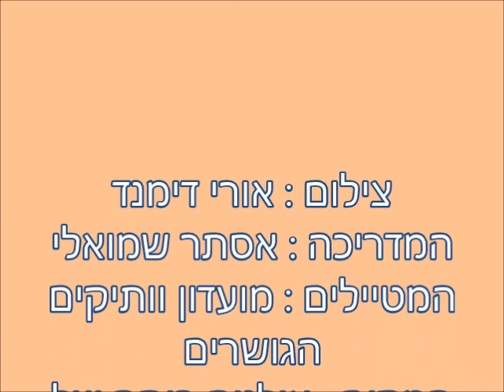כרטיס ותיקים לאילניה אורי דימנד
טיול מועדון ותיקי הגושרים
יום ג' 12/7/21    יעד הביקור, אילניה.
מתכנסים ליד מבנה המטבח לשעבר, האוטובוס מאחר, מתיישבים, חצי מהמקומות ללא יושבים.
נסיעה של כשעה ומגיעים לאילניה, הסיור הראשון בביתם של משפחת שמואלי, בית ישן מאבני בזלת  ששופץ עם השנים,  בית מראשית ההתיישבות בסג'רה, ניסיון שימור אותנטי , לאחרונה נהפך לאתר מורשת של הגרים, הסובוטניקים, המדריכה שהיא גם מצאצאי המתיישבים אסתר שמואלי, מספרת לנו את סיפורם של משפחות המתגיירים הרוסים שבאו מכפרים ליד נהר הוולגה, והתיישבו במושבות הראשונות בארץ, ביניהם המושבה אילניה היא סג'רה. התכבדנו בתחילה  בקפה ומטעם, הופעלו מאחורינו מאוורים גדולים, והיה מעט רעש ברקע ההדרכה, המדריכה התחפשה לסבתה ויצאה לפזר אוכל לתרנגולת , והיא ספרה לנו את קורות משפחתה מימי קוראקין, נכנסנו לרפת הישנה המשופצת להמשך סיפור החמולה, ובסיום ראינו מספר מבנים במושבה דרך חלונות האוטובוס,   היה מאלף, ומיהרנו משם לסיור הבא בכפר נהר הירדן,
סוּבּוֹטניקים (ברוסית: Субботники) הם בני קהילה רוסית-נוצרית אשר התייהדה, ושחבריה החלו לקיים מנהגים ומצוות יהודיות שונות, וחלקם אף התגיירו רשמית. מקור השם "סובוטניק" הוא ככל הנראה במילה הרוסית "סוּבּוֹטה Суббо́та" (שבת), עקב היותם במקור חלק משומרי השבת הנוצרים. קהילתם מונה (נכון לשנת 2008) כ־10,000 איש בכל רחבי ברית המועצות לשעבר[1]. חלקם עלו לישראל
מרבית הסובוטניקים החיים בישראל עברו גיור רבני ומקימים אורח חיים יהודי הגיעו מהכפר אילינקה (Ильинка) שכל תושביו הסובוטניקים עלו לישראל במהלך מחציתה השנייה של המאה ה-20. בארץ ישנם גם סובוטניקים שהגיעו מהכפר ויסוקי (Высокий) ומכפרים אחרים ברוסיה. שני הכפרים הללו נמצאים במחוז וורונז' שברוסיה. כשליש מהכפר ויסוקי חיים כיום בארץ. כאשר הסובוטניקים התגיירו, רובם קיבלו את היהדות הרבנית ומיעוטם את היהדות הקראית.
באילניה גרה היום משפחת שמואלי - מצאצאי משפחת פרוטופופוב שהגיעו בשיירת קורקין מהכפר הרוסי סולודניקי.[2]
להמשך קריאה וידע פיתחו את הלינק המצורף